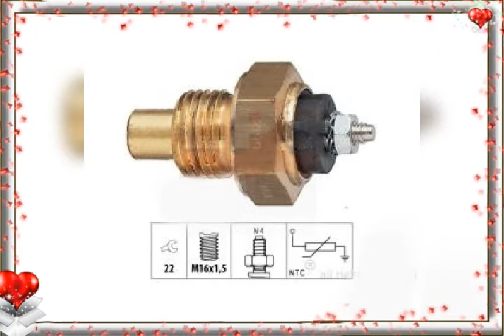Capteur température bronze par nebih ben Youssef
Électromécanique